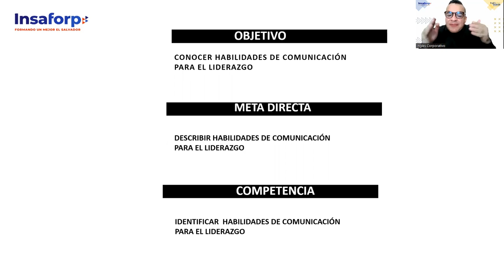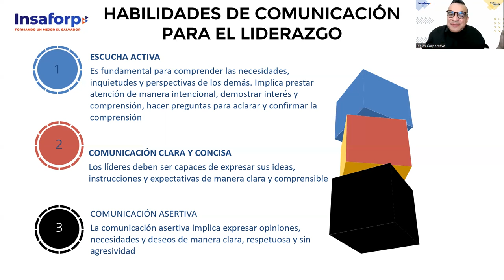SESION 3-LIDERAZGO-ALFARO-Habilidades de comunicación para el liderazgo